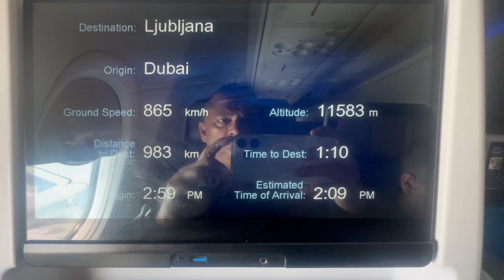A Taste of Croatia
Video clips from the Pharma Link Stand alone conference in Croatia, May 2023